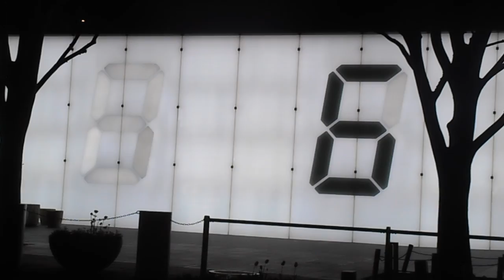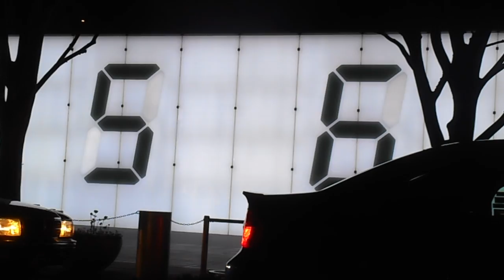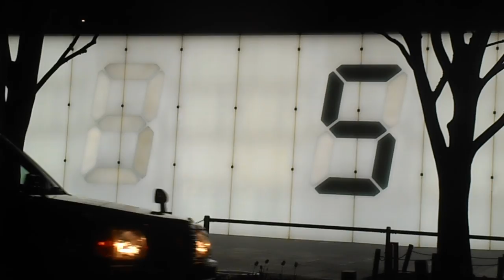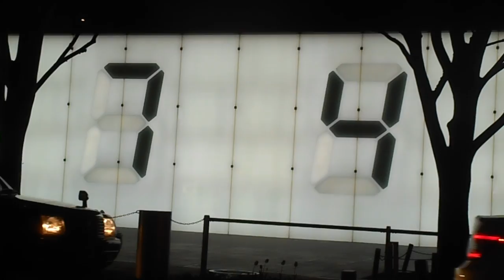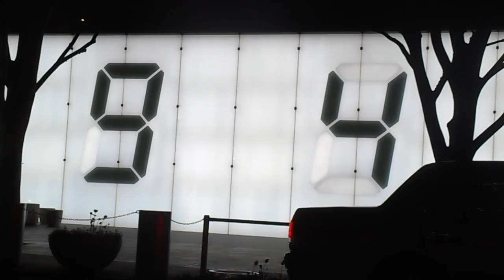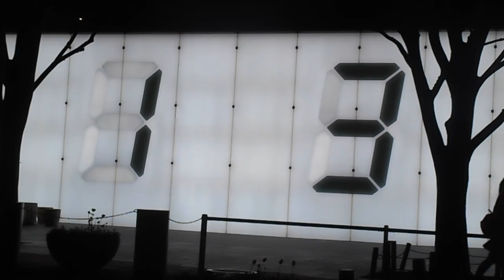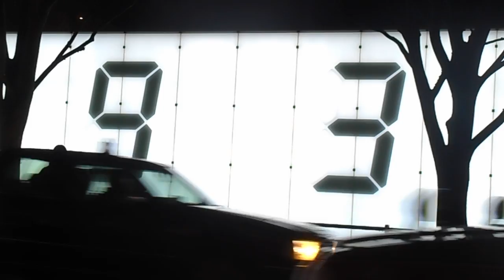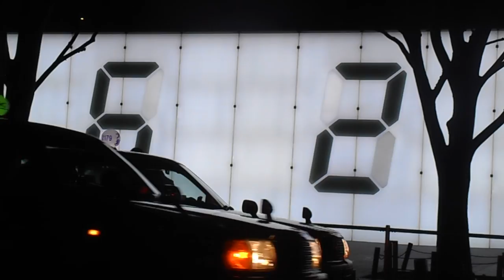DSCN7327六本木ヒルズけやき坂20160311宮島達男Counter Void